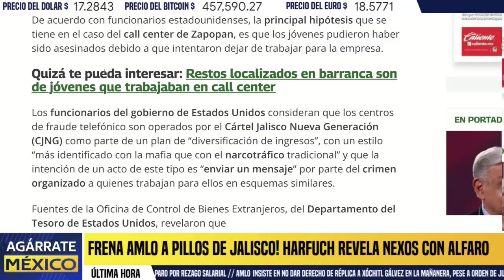REVELAN VERDAD! FRENA AMLO A PILLOS DE JALISCO, HARFUCH REVELA NEXOS DE ALFARO CON CALL CENTER